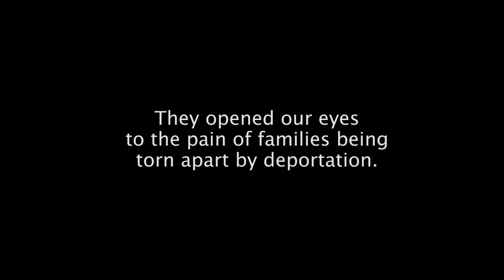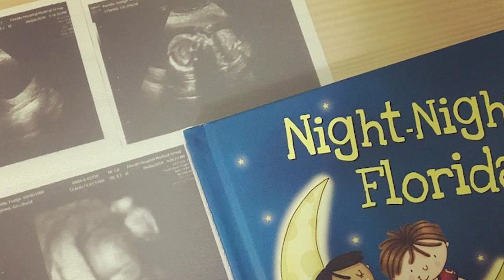Indivisible Cast Update: Where Are They Now? | Fuse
In July 2016, Fuse premiered documentary, Indivisible, an eye-opening account of immigration reform in the United States. Featuring the stories of Antonio, Renata and Evelyn, the film spotlights pivotal moments in three Dreamers' lives as they fight for a pathway to citizenship and a chance to be reunited with their families.